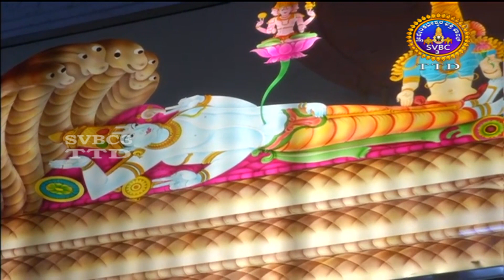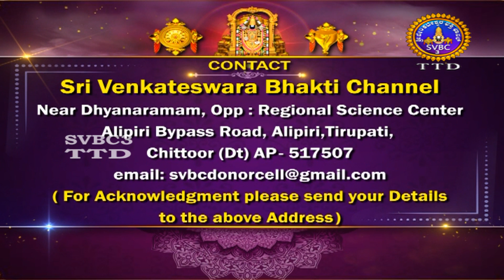Sri Govindaraja Swamy || Unjal Seva || Tirupati || SVBC3 Kannada Channel || 19-05-2022 || SVBC TTD